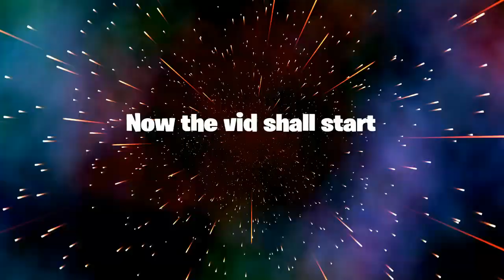Reaching 300 Fortnite WINS 10 all in one day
Finaly 300 wins go sub to GTV_RISINGfor helping me reach it